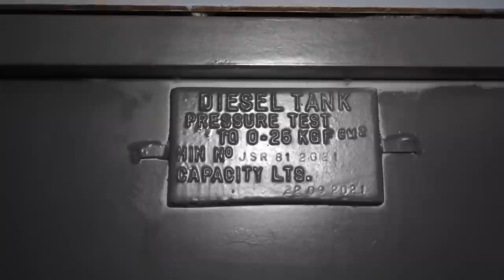Ep 34. 3 0r 4 Bladed Propellers for a Narrowboat.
I noticed, when the engine was hoisted in, I had 4 blades on the propeller.  So, does it matter, 3 or 4 bladed propellers for Narrowboats?  Doing this research has made a difference in my understanding of propellers.  It's a very complex business, so I need to make it easy and get the basics right.

The Fit Out Pontoon is a bespoke boat builder. Their website and services they offer is here.

My engine is a 50hp Barrus Shire.